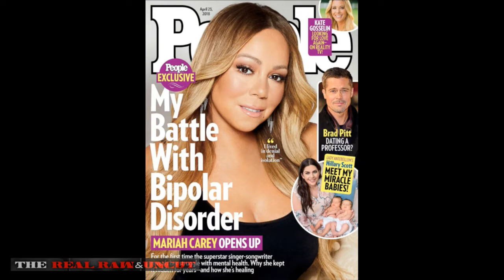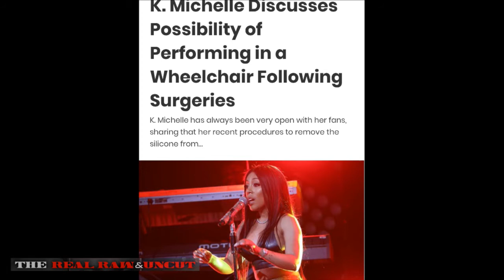Real, Raw & Uncut 4/17/18